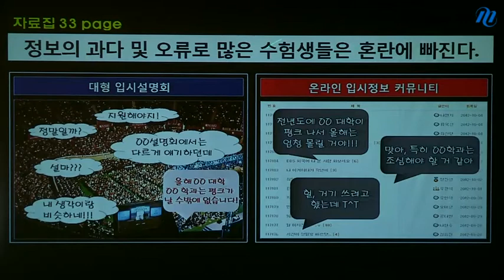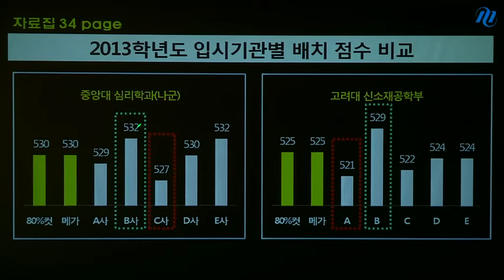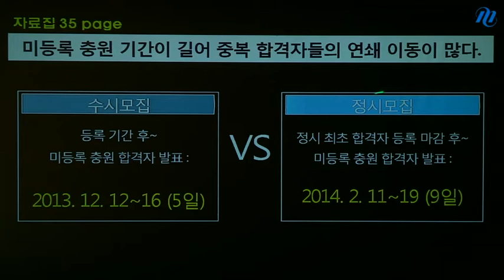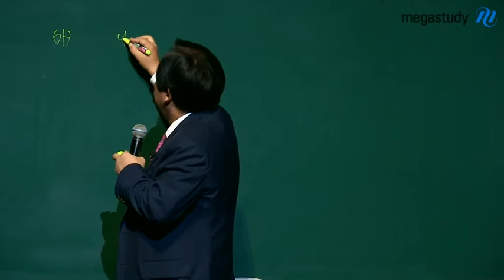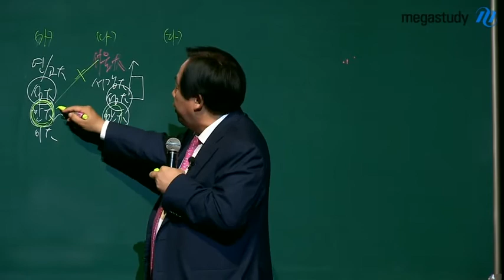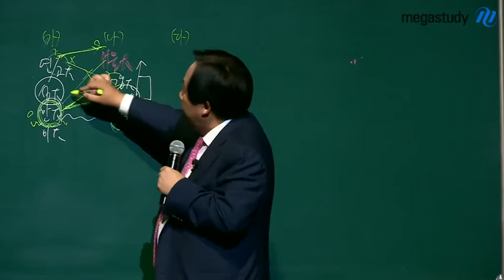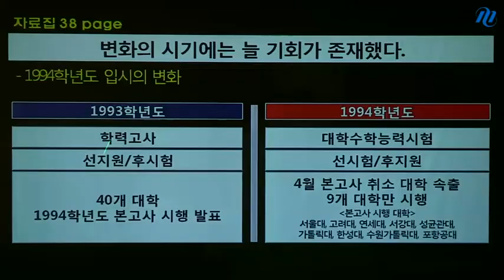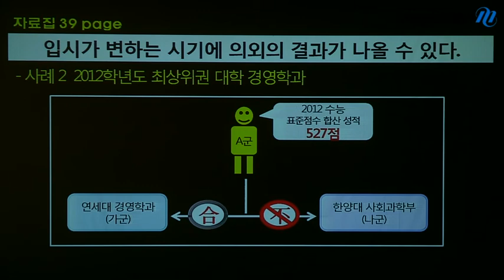[메가스터디] 2014 정시 최종지원전략 설명회 손주은 "최종 합격을 위한 2014 정시 지원전략 풀가이드 1편"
2014 정시 최종 지원 전략 설명회에서 최종 합격을 위한 2014 정시 지원전략 풀가이드를 공개합니다. 성적은 변하지 않지만 결과는 바꿀 수 있습니다. - 합격불변의 법칙 메가스터디